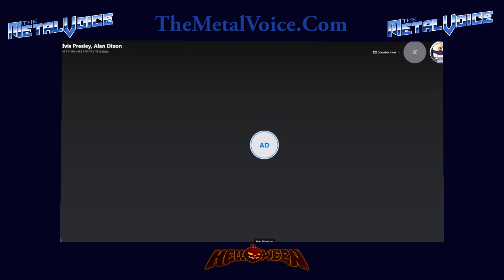Helloween Michael Kiske Interview- Recording New Album, Helloween Reunion & Acoustic Solo Album